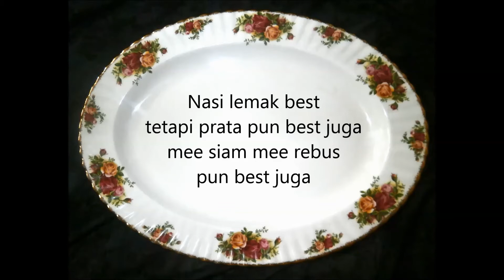NASI LEMAK BEST VIDEO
SARAPAN
NASI LEMAK BEST
SANGAT LAPAR DAH